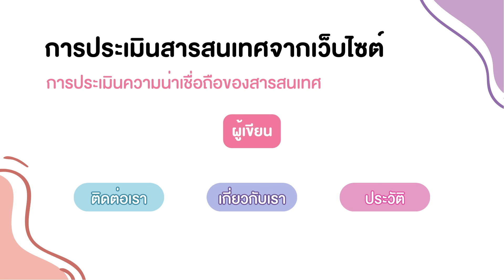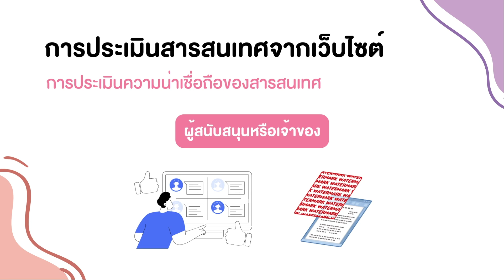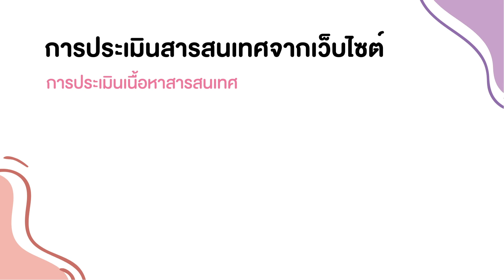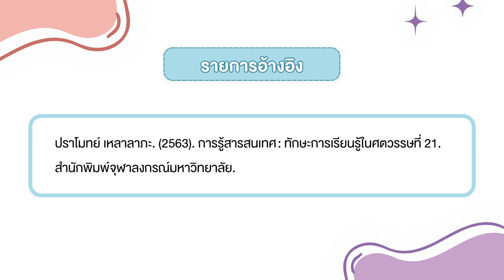💡 รู้แล้วใจฟู: การประเมินสารสนเทศ EP.5 (การประเมินสารสนเทศจากเว็บไซต์)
การประเมินสารสนเทศจากเว็บไซต์
- 00.58 การประเมินความน่าเชื่อถือของสารสนเทศ
- 02.48 การประเมินความทันสมัยของสารสนเทศ
- 03.24 การประเมินเนื้อหาของสารสนเทศ